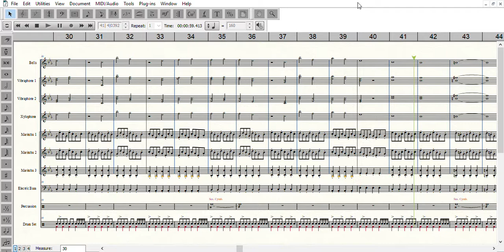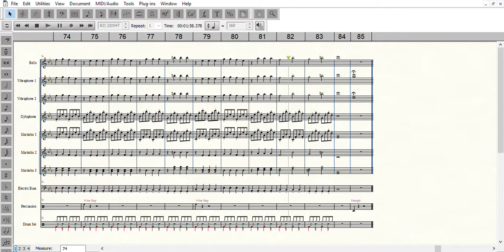Gravity Falls Theme (Percussion Ensemble)